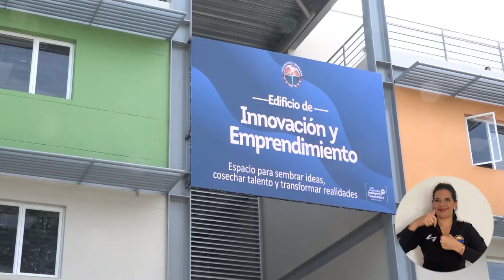En UNIMAGDALENA se habló del rol de la academia en la competitividad, productividad y conocimiento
La Universidad del Magdalena desarrolló la segunda sesión del año de la Cátedra de la Academia Colombiana de Ciencias Exactas, Físicas y Naturales, con la temática ‘Universidad, miradas y tensiones en contexto de incertidumbre: competitividad, productividad, conocimiento’.

Con la participación del economista Hernán Jaramillo Salazar, se reflexionó sobre el papel de la academia, la importancia de la aplicación de conocimiento y la necesidad de invertir en innovación para resolver problemáticas de la sociedad.

También estuvo presente el doctor Jorge Elías Caro, vicerrector de Investigación de la Universidad del Magdalena; la ingeniera magíster Maryuris Charris Polo, directora de Transferencia de Conocimiento y Propiedad Intelectual, y el doctor Enrique Forero González, presidente de la Academia Colombia de Ciencias Exactas, Físicas y Naturales.